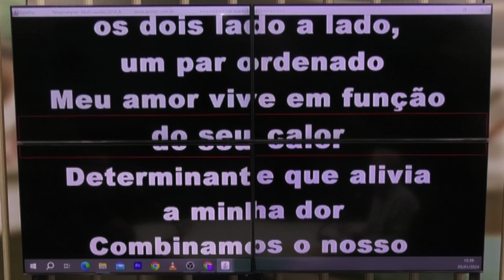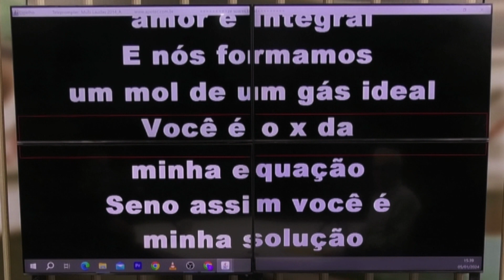Zé Soares recebe Emanuel Carneiro